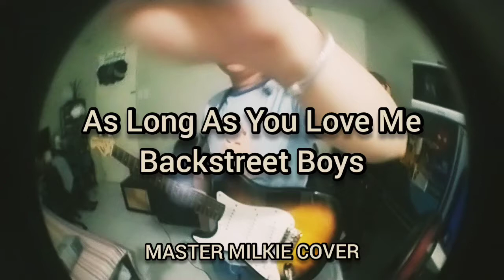As Long As You Love Me Backstreet Boys Guitar Cover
Guitar Cover by: Master Milkie

Guitar: Fender Squire Stratocaster
Audio Interface: Muslady

"Thanks for Joyce's Laptop"